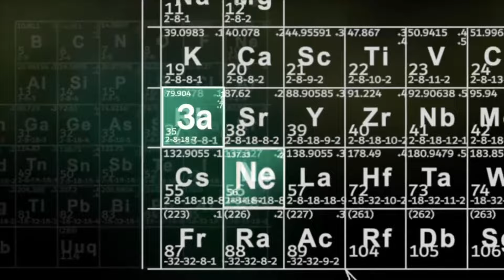Исповедь Криминального Авторитета : Меня спасла Любовь !!!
Канал nezavisimost777 представляет Вашему вниманию
Интересную историю Жизни .
Киевский авторитет ,бывший смотрящий за « строгим» режимом « Буча», рассказал о том как начинался его « путь» в А.У.Е.
Как изменилась Жизнь .
Как Вася « Крупа» из «бати»
« зоны», стал прекрасным Отцом троих детей, и замечательным Мужем для Красавицы Жены.
Напоминаем что канал несет информацию о вреде употребления наркотических вещества от которых развивается
Все называемые в видеоролике « вещества», произносятся ведущим, или пригашенным гостем , лишь для описания опасности ⚠️ наркопотребления !!!
Не употребляйте наркотики!
За употреблением прийдет расплата , тюрьма, больница , или даже смерть. ☠️